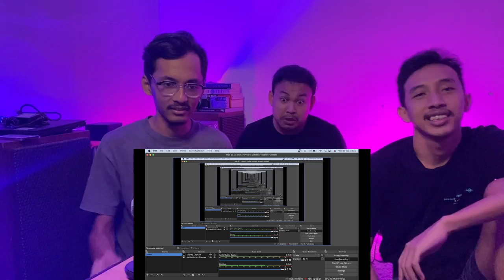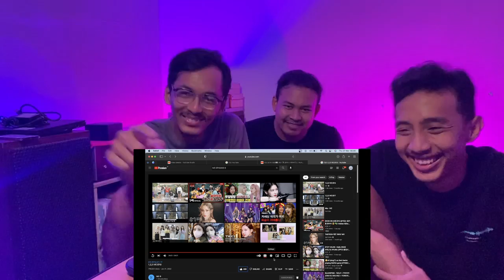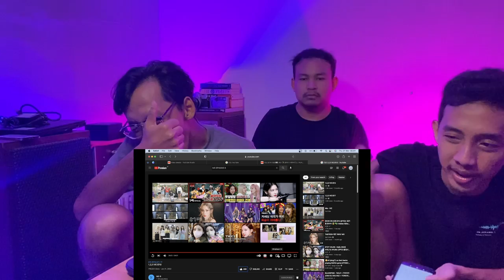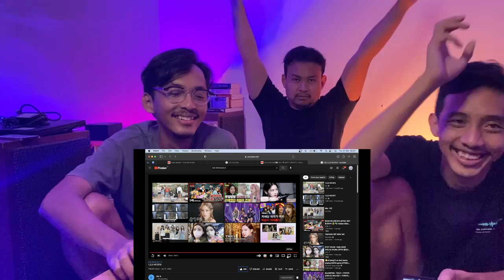IVE - IVE 1,2,3 EPISODE 8 KONTEN TERAKHIR SEBELUM DEBUT (REACTION)